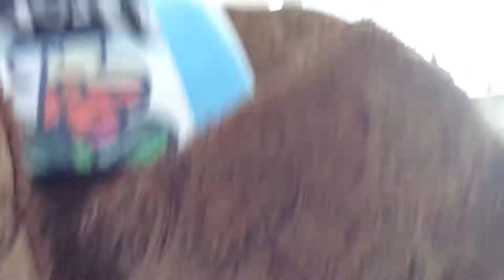Little Miguel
When Miguel was a puppy, so funny